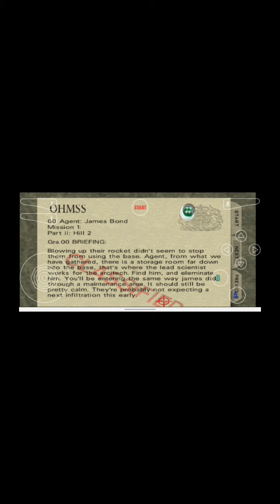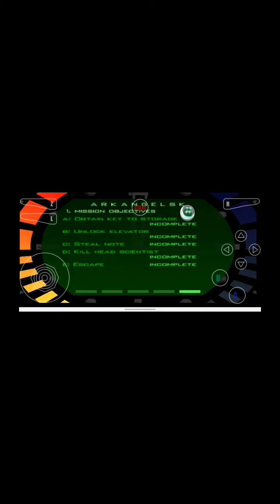"Hill base 2"GoldenEye custom level by Cookie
Second part of  cookies hillbase. Intresting. The music is weird. Nice elevator touch. I had to play this level wisely because of the guard spawn and body armor reserved. Guards have good acuracy.